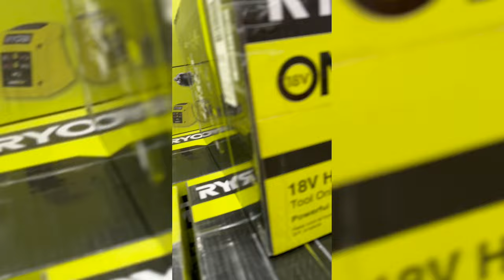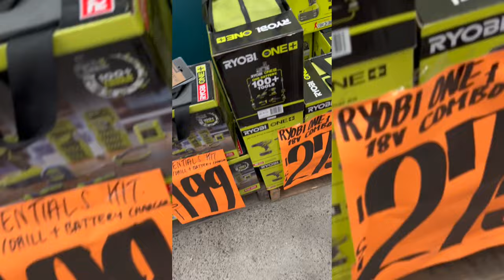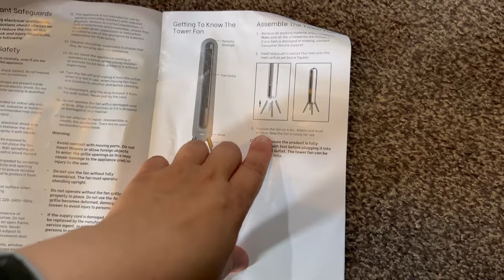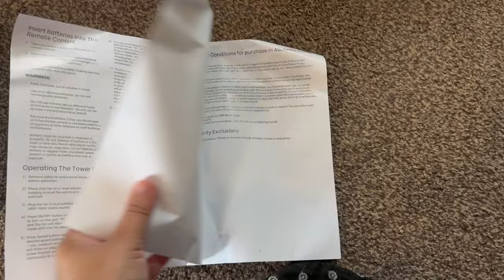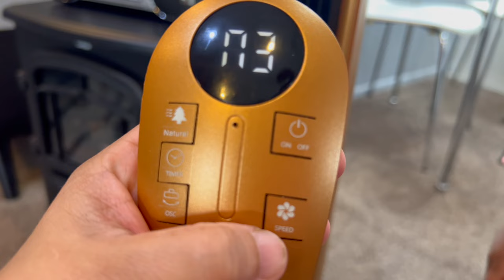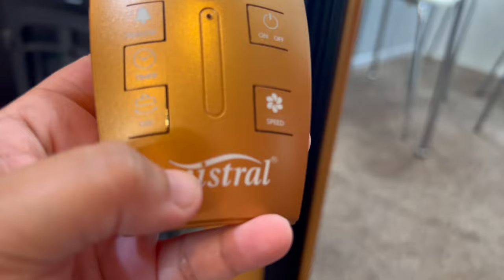Christmas Shopping in New Zealand | Unboxing the Mistral 88cm Retro Tower Fan with Remote Control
This video shows the busy time of the year as we were at Bunnings for our Christmas shopping and unboxing the Mistral 88cm Retro Tower Fan with Remote Control.

Christmas shopping vlog
wrapping Christmas gifts
setting up our Christmas tree
buying Christmas gifts
Christmas vlog pinoy
Christmas vlog Singapore
happy Christmas
Merry Christmas
Christmas 2023 vlog
best air fryers on Amazon
how to top fans to buy
the meldikovic
does my oven wire in or plugin
plugin
best standing fan
best standing fans